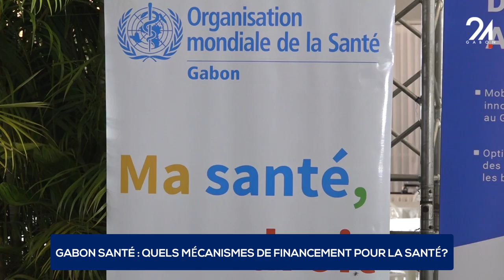GABON SANTÉ QUELS MÉCANISMES DE FINANCEMENT POUR LE FINANCEMENT DE LA SANTÉ